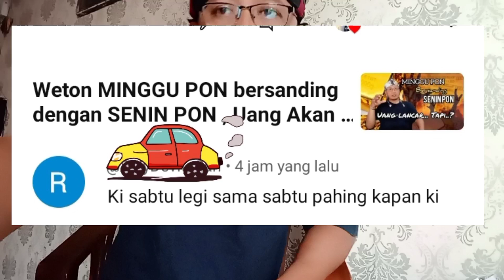SABTU LEGI X SABTU PAHING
perhitunga weton pasangan untuk memprediksi perjalanan pengantin, apakah banyak rintangan atau bayak berkah, sehingga bisa mempersiapkan diri dalak berumah tangga.
para leluhur telah memberikan ancer ancer atau rambu rambu yang dihasilkan dari ilmu titen, yaitu suatu ilmu yang mempelajari dan mengamati pergerakan alam semesta, baik kosmik besar maupun kecil